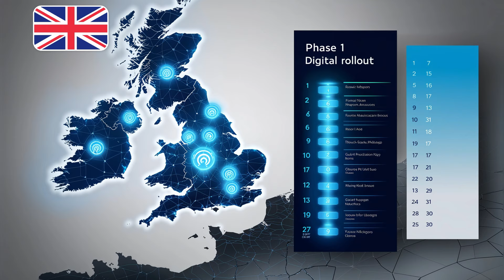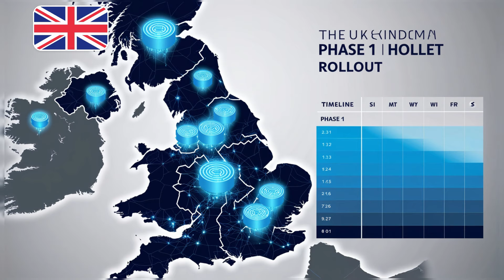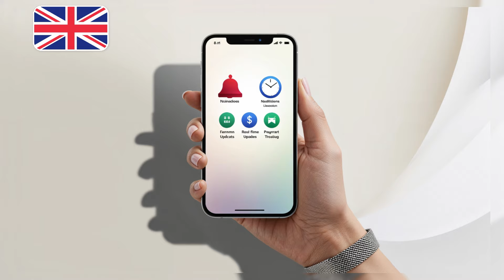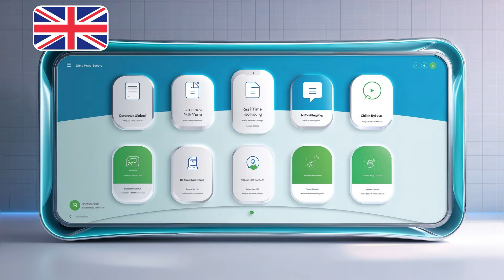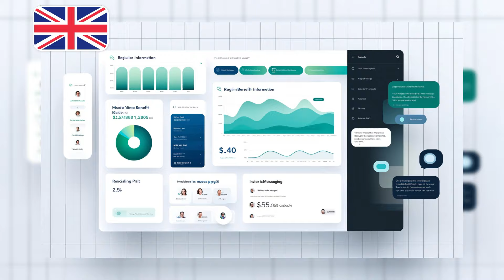Major Overhaul of UK Benefits System! DWP's New Announcement Just In: Crucial Update 5 Minutes Ago!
In this video, we dive into the latest and most significant changes to the UK benefits system announced by the Department for Work and Pensions (DWP). Just moments ago, crucial updates were revealed that could impact millions of people across the UK.

🔍 What You’ll Learn:
- Key details of the DWP's announcement
- How these changes will affect current benefits
- What you need to know to prepare for the upcoming adjustments
- Expert insights and analysis on the implications of this overhaul

Stay informed and ensure you understand how these changes may impact you or your loved ones.